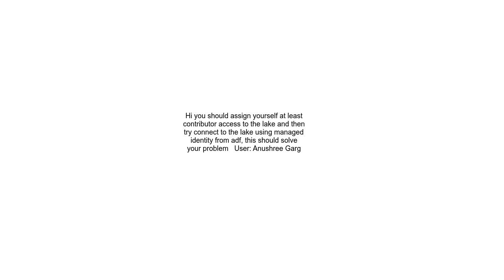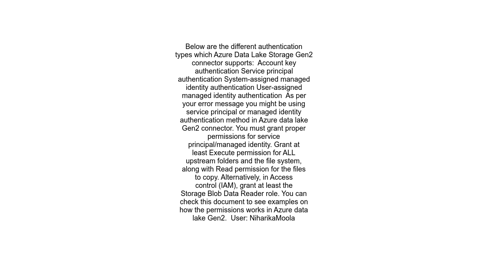Error when I am trying to connect between Azure Data factory and Azure Data lake Gen2